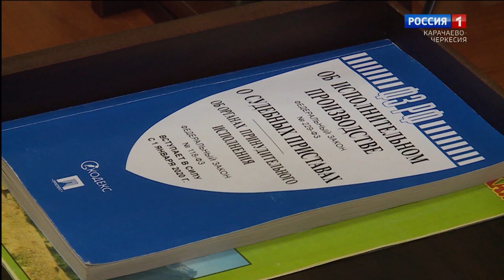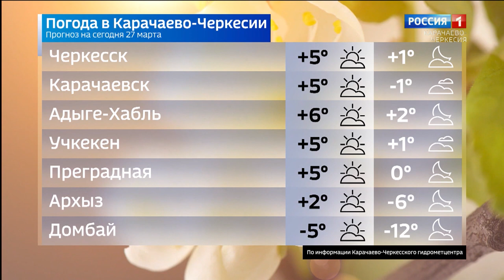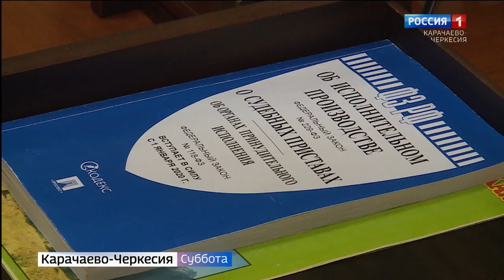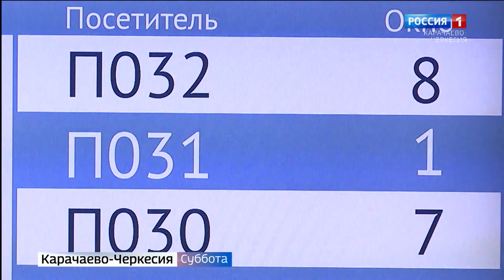Вести в субботу. Карачаево-Черкесия 27.03.2021